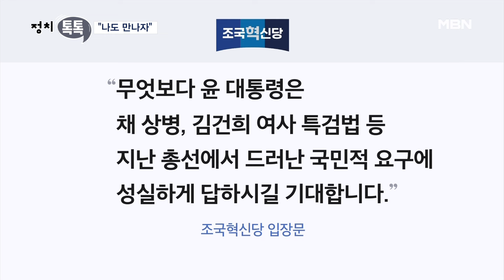[정치톡톡] 이재명의 마음은? / "나도 만나자" [MBN 뉴스센터]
【 앵커멘트 】
  정치톡톡 시간입니다. 안보람 기자 나와있습니다.

【 질문 1 】
  총선 압승 이후 더불어민주당은 당내 선거가 또 이슈더라고요.

【 기자 】
  5월 3일에 원내대표 선거가 있고, 원내 1당인 만큼 국회의장 후보도 뽑아야 하는 건데요.

  물밑 경쟁이 벌써 치열합니다.

 【 질문 2 】
  두 선거 모두 민주당 의원들이 직접 뽑는 거죠?

【 기자 】
  그렇다 보니 당내 최대 계파가 누굴 미는지가 중요합니다.

  총선 과정을 거치면서 민주당 주류, 친명계로 완전히 교체가 됐죠.

  누가 친명이냐, 이재명 대표의 마음, 소위 말하는 '명심'은 어디에 있느냐가 최대 기준점이 되는 분위기더라고요.

  실제로 원내대표와 의장, 두 선거 판세를 취재하다 보면 "그래서 이재명 대표는 누굴 지지한다더냐"를 되묻는 경우가 많습니다.

 【 질문 3 】
  저도 궁금하네요. 이재명 대표는 누굴 지지합니까?

 【 기자 】
  저도 궁금합니다.

  그런데 이 대표가 민주당 지지층들과 온라인 소통에 나서서 한 말, 주목받고 있습니다.

▶ 인터뷰 : 이재명 / 더불어민주당 대표 (어제 유튜브 '이재명')
- "(국회 의장의) 책임성을 좀 강화해야 될 텐데 이번에도 아마 이게 꽤 논란이 되지 않을까, 누구를 의장으로 할 거냐. 민주당에서 배출되는 의장이 왜 민주당 편을 안 들고 뭐 이런 불만이 사실 상당히 많았는데…."

 【 질문 4 】
  보통 국회의장은 중립적으로 회의를 진행해야 하지 않나요? 그게 잘못됐다는 건가요?

 【 기자 】
  강성 지지층들 분위기가 그렇습니다.

  그렇다 보니 6선 추미애 전 법무부 장관 "혁신 의장이 되겠다"며 선명성 강조에 나서기도 했죠.

  그런데 명실 공히 친명계 좌장, 정성호 의원이 의장 도전 의사를 밝히면서 분위기가 묘해졌습니다.

▶ 인터뷰 : 최재성 / 전 청와대 정무수석 (어제, CBS라디오)
- "정성호 의원이 내가 하겠다. 그런데 실제로 하실 의향이 있는지는 모르겠어요. 그러나 그렇게 나선 것이 추미애 대표에 대한 좀 일종의 브레이크 같은 거 아닌가…."

【 질문 5 】
  의장선거가 이렇게 관심을 받은 적이 있었나 싶긴 하네요.
  다음 키워드 보시죠.
  "나도 만나자" 누구 얘깁니까?

【 기자 】
  조국혁신당 조국 대표가 윤 대통령에게 한 말입니다.

  영수회담 소식에 "제가 제안한 만남에 대해서도 수용하시길 촉구한다"는 입장문 낸 건데요.

  창당 한 달여 만에 12석을 만들어내며 어엿한 제3당 수장이 된 조 대표, 지난 14일 이미 언제 어떤 형식이든 만나자고 제안했습니다.

【 질문 6 】
  윤 대통령과 조 대표, 사실 굉장한 악연이잖아요.
  조 대표가 윤 대통령에게 가장 하고 싶은 말은 뭘까요?

【 기자 】
  입장문 보면요.

  "무엇보다 윤 대통령은 채 상병·김건희 여사 특검법 등 지난 총선에서 드러난 국민적 요구에 성실하게 답하길 기대한다"는 내용 들어 있습니다.

  그런데 민주당 쪽 얘길 들어보면 이번 회담에서 김건희 여사 특검법이 주요 의제로 올라올 가능성 크지 않다는 전망 많습니다.

  조 대표 입장문, 되레 이재명 대표에 대한 압박이 될 수도 있어 보입니다.

【 앵커 】
  안 기자, 수고했어요.